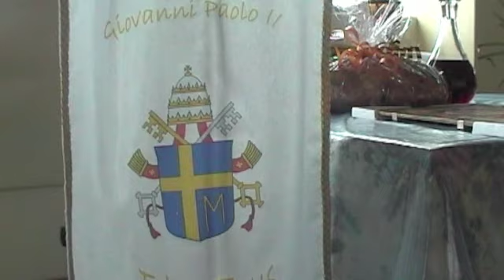In cammino verso la Madonna del Castello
Speciale di telecastrovillari.tv
Nel giorno della festa della "prima principalissima" Patrona della città di Castrovillari, il 1° Maggio, percorriamo le strade del centro antico, la "Civita" sino ad arrivare al Santuario diocesano dove alle 11 viene celebrata la Santa Messa presieduta dal vescovo di Cassano all'Jonio, arcivescovo eletto di Catanzaro, mons. Vincenzo Bertolone, alla presenza del sindaco, Franco Blaiotta e delle autorità civili e militari.